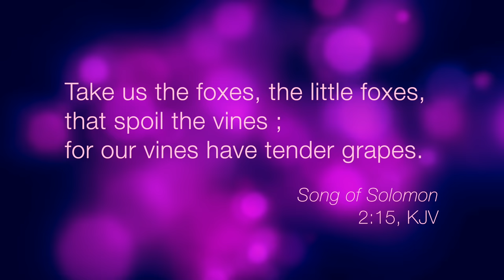“Age Appropriate” Sex Education | with Sexologist Patricia Weerakoon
Patricia Weerakoon identifies as a 75 year old Christian Sri Lankan Sexologist. She has developed lectures, workshops, and a slew of books on sex education for a variety of ages. We talk about her life growing up on a tea plantation, how she got into sexology, and the strange, bewildering complexities of the human reproductive systems. Find her on youtube at

And her books and other work at